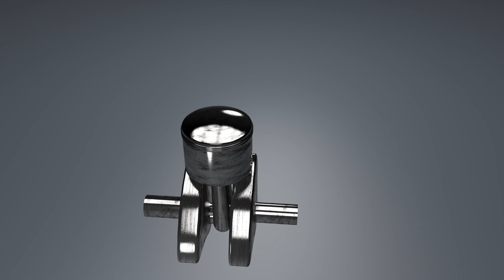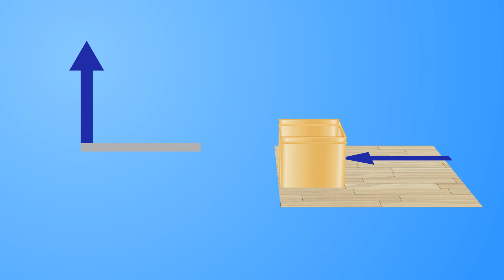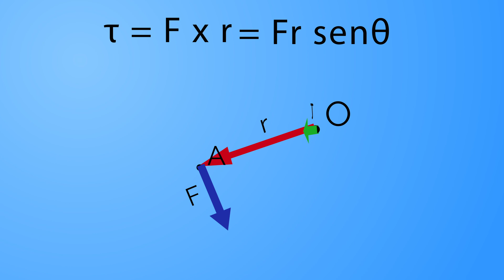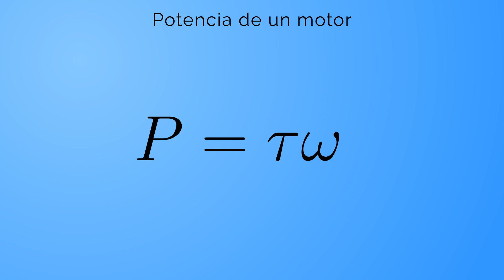Momento de Fuerza y par motor | ¿Cómo funciona un coche?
¿Alguna vez te has preguntado cómo anda un coche? Pues aquí tienes el fundamento físico de cómo el motor produce el movimiento sobre las ruedas motrices del coche. El vídeo explica el el concepto de momento de fuerza aplicado al motor de un coche: el par motor.

Guión creado por: Joan Tisdale
Animaciones creadas por: Joan Tisdale
Voz en Off: Joan Tisdale
Animaciones creadas con: Adobe After Effects
Animación 3D: Cinema 4D
Imágenes grabadas en Barcelona

Referencias:
1. Ingemecanica.com. n.d. Potencia Y Par Motor. Cadena Cinemática. [Accessed 3 January 2021].

2. Tipler, P. and Mosca, G., 2010. Física Para La Ciencia Y La Tecnología. Barcelona: Reverté.